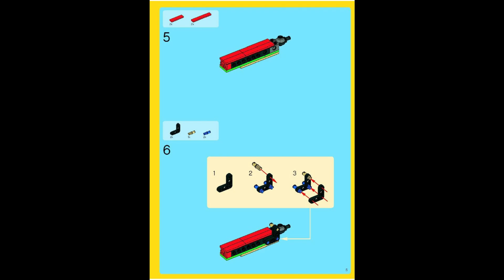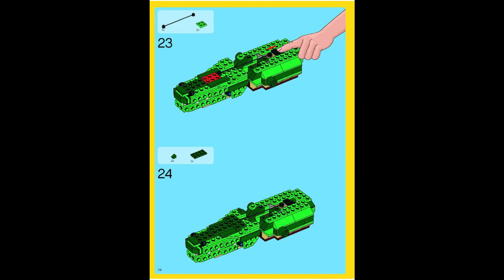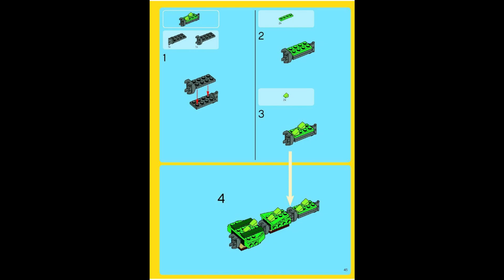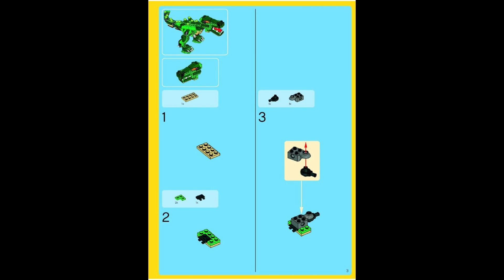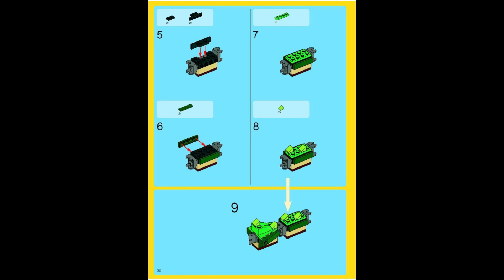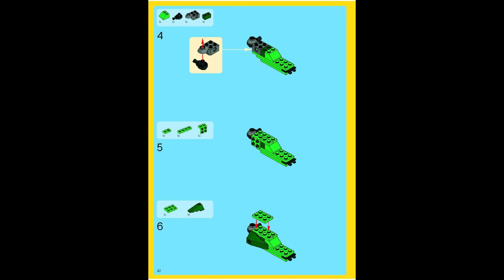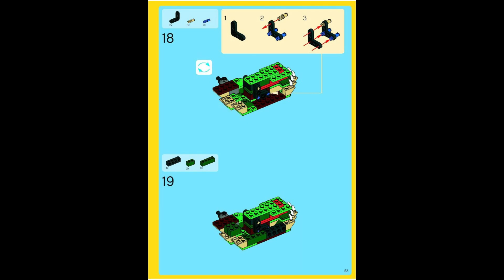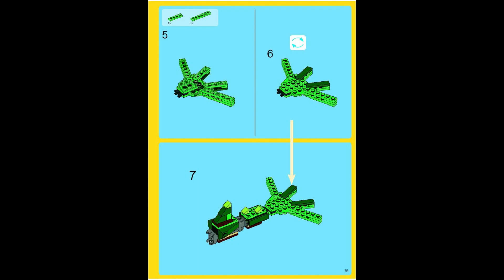5868 Instrucciones para LEGO Criaturas feroces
5868 Instrucciones para LEGO Criaturas feroces